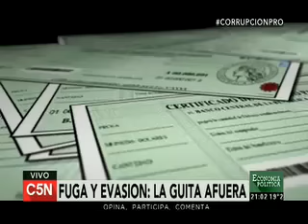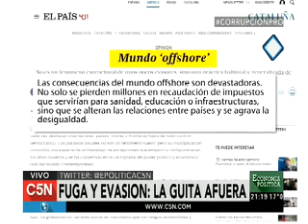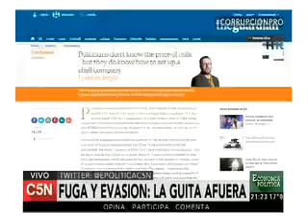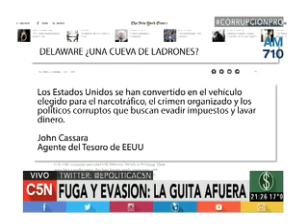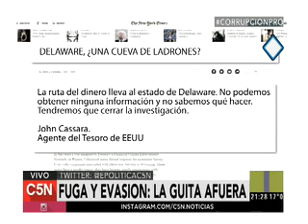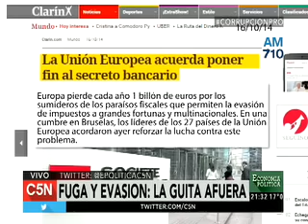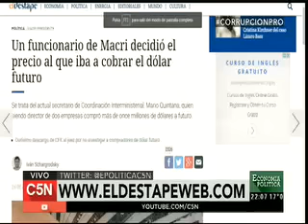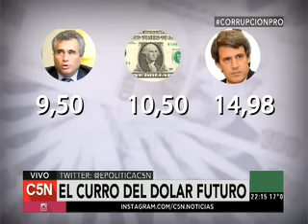ECONOMÍA POLÍTICA @EPoliticaC5N @robdnavarro @C5N CORRUPCIONPRO 24/04/2016 (PARTE 1)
En el programa de Roberto Navarro Economía Política por C5N emitido el 24/04/2016 (PARTE 1)

En los Panamá Papers no solo aparecen grandes empresarios vinculados al gobierno sino que el más alto funcionario después de Macri, compró dólar futuro y fijó el precio, luego de la devaluación.

LA CORRUPCIÓN DEL PRO EN UN "PAÍS SERIO" COMO TANTO PREGONABAN LOS CAMBIEMOS, AHRÍA QUE RENUNCIE TODO EL GABINETE.